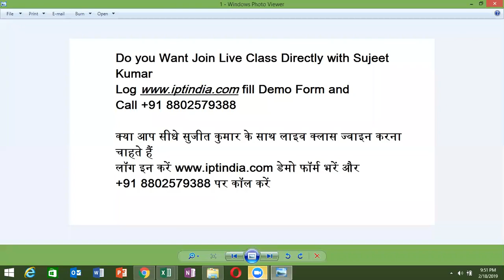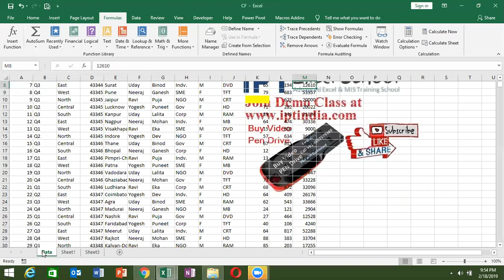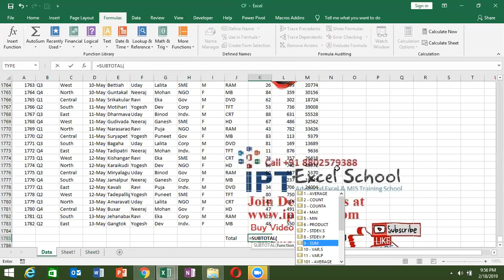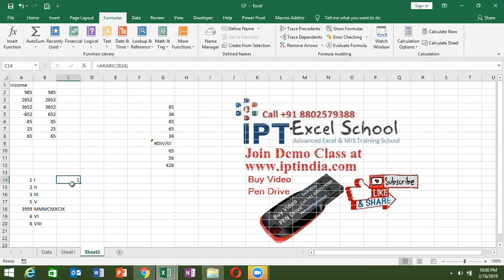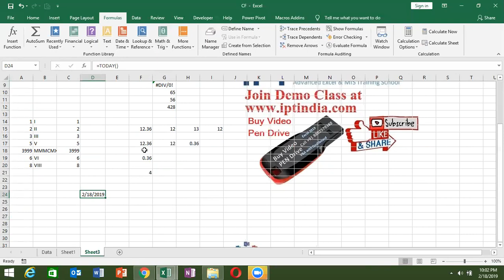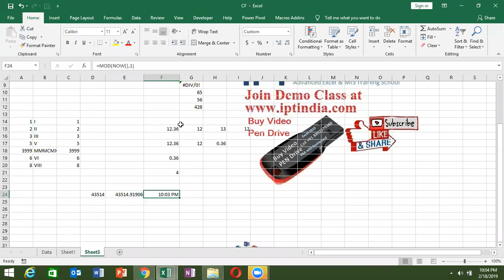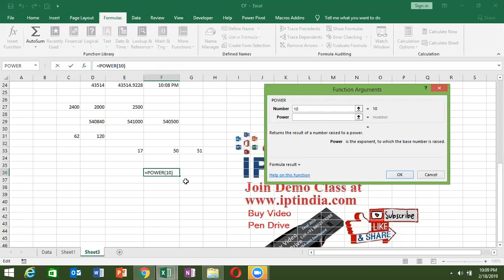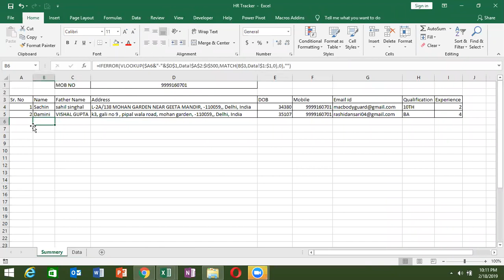Excel 2019 Formulas in Hindi